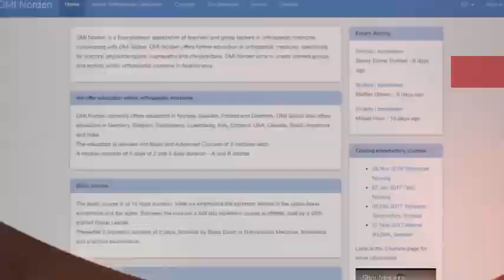Injection of the supraspinatus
Tenoperiostal injection of the supraspinatus, demonstrated by Dr. Einar Vegå, Specialist Physical Medicine.